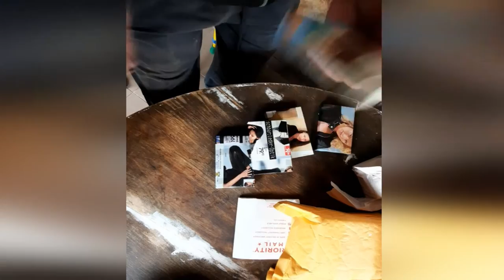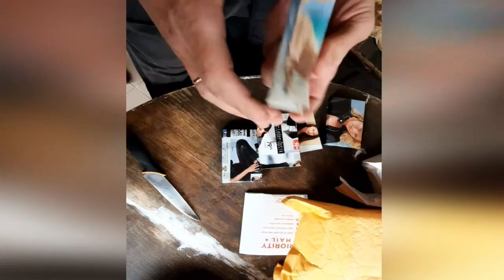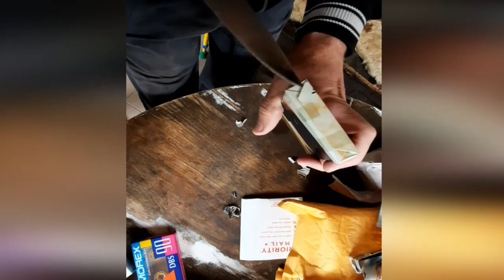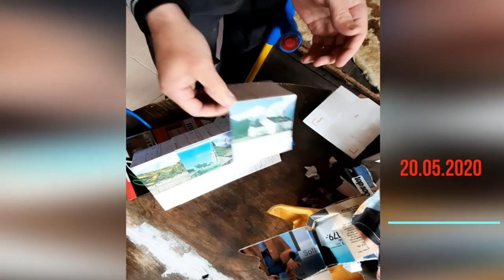(EN) Package with blank cassettes from Ukraine, Lviv. (RO) Colet cu casete noi din Ucraina, Lvov.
(EN) Do you remember cassettes? (RO) Îți amintești de casete? 80's blank cassette tape.